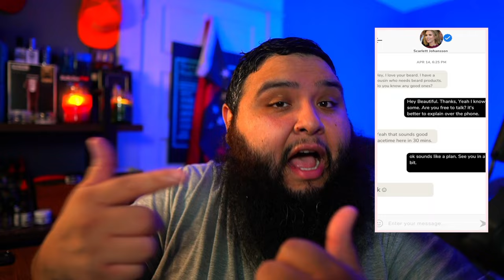*NEW* BEST Beard Wash & Conditioners for 2023 [TOP LIST] ⭐️⭐️⭐️⭐️ ⭐️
Hey Youtube Nation! This Is Part 1 of Best Beard Products of 2023 Series. Much Love Family!

If Wonder, 'What are the best beard oils to use?" or "What beard oils will help with my beard growth?" Well this video shows the Top Beard Products 2023.

⭐️*Daily Conditioning Wash- Copper Johns Beard Co

⭐️*Solid Bar Wash (Puck)* - The Bearded Mack

*BaseCamp Beard Wash- Weatherbeard Supply

⭐️*Sweet Water Conditioner - Copper Johns Beard Co

Let's make Tuesday nights something to look forward to! 🎊

🔍  Looking For Awesome Grooming Products? Check The Link Below Of Companies I Recommend:

[My Equipment]

Sound Board

My #1 Mic

My #2 Mic

Sound Cloud Lifter

Are you a brand looking to connect with an engaged audience that's passionate about health, grooming, and lifestyle?